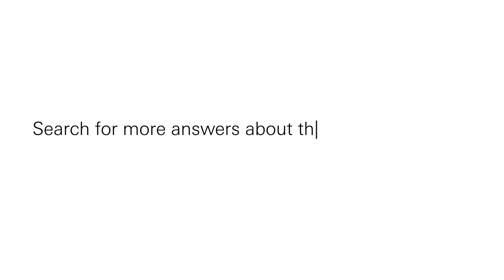HSBC Commercial Banking | What risks must be considered when exploring the Belt and Road Initiative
Visit our dedicated hub to find out how we can connect you to Belt and Road opportunities